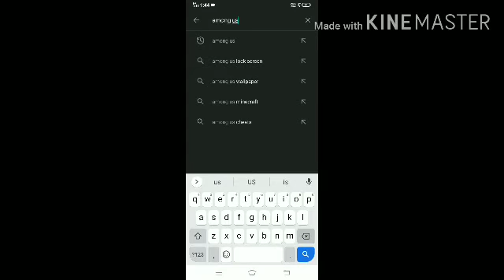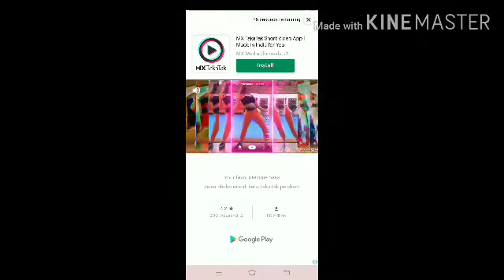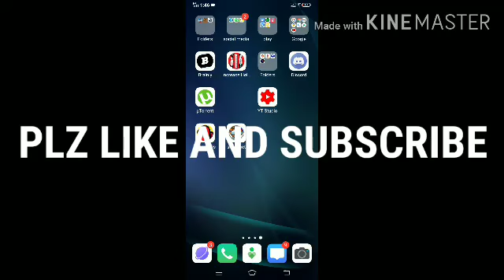how to play modded among us very easy